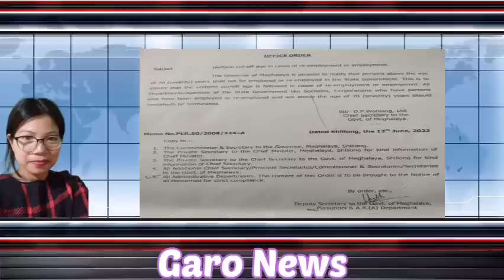Garo news 22Jun|bijoliko kimitangkugen|Governor bilsi 70 batgipa|RPni expert committee-ko|Yoga world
Garo news